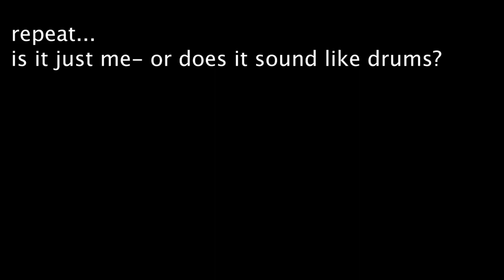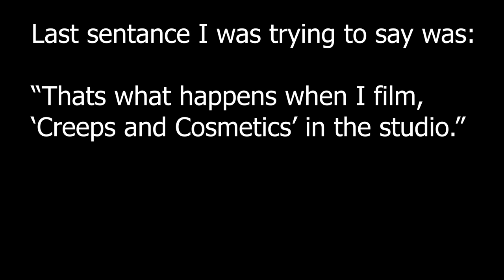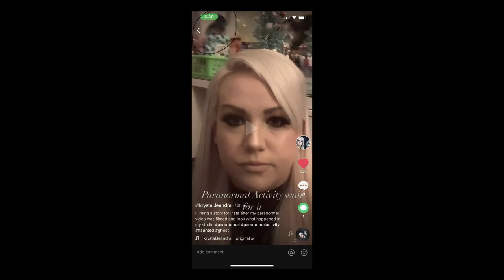Creeps and Cosmetics: Princess Ronkonkoma and Pocahontas (Real Name: Matoaka)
This Video Description:
Time Stamp here if you want to skip the cosmetics and get to the creeps! (TIME): 09:17

Today I am discussing the TEA behind the Sandstone Palette and Colourpop! Basically, the company has been accused of ripping off Native American Artwork and not giving credit where credit is due. Being Native American myself (almost 50% Registered Cherokee) I weighed in on it. I drop some knowledge for not only Coloupop but also anyone else interested in why Native feels like everything was ripped out from underneath us.

I use examples from the Consitution and other documents, and I also talk about the true story of Pocahontas (her real name is Matoaka) and the haunted story of Princess Ronkonkoma from Long Island New York and Lake Ronkonkoma from the 1600s. Enjoy!

Pocahontas may be an easily recognized name, yet the genuine story of her short however incredible life has been covered in legends that have continued since the seventeenth century.

In the first place, Pocahontas wasn't even her real name. Brought into the world around 1596, her genuine name was Amonute, and she additionally had the more private name Matoaka. Pocahontas was her moniker, which relying upon who you ask signifies "fun loving one" or "not well acted youngster."

Rumors have spread far and wide suggesting that during the 1600s, a youthful Setauket Indian princess named Tuskawanta fell frantically infatuated with a blondie hairy woodcutter she spotted one day across the water.

In one variant of the creepy Suffolk County adventure, the Native American Juliet grabs the attention of her Romeo woodsman, Hugh Birdsall, and he turns out to be similarly hypnotized with her — yet her dad restricts her from seeing the white English pilgrim. The legend of haunted Lake Ronkonkoma is born.

Free Stocks!

Join Robinhood with my link and we'll both get a free stock 🤝